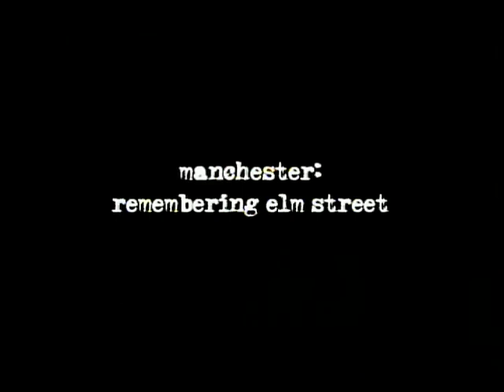Norms Community Corner 4 11 18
Rev. Eric Jackson is our guest this week. Paula Clark joins Norm this week, as co-host.